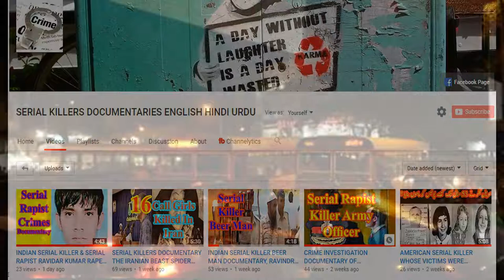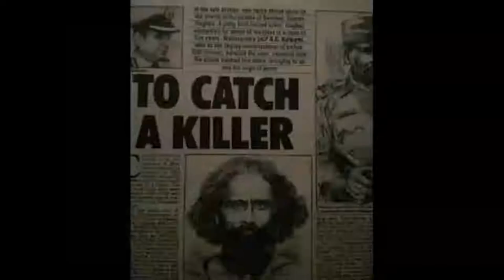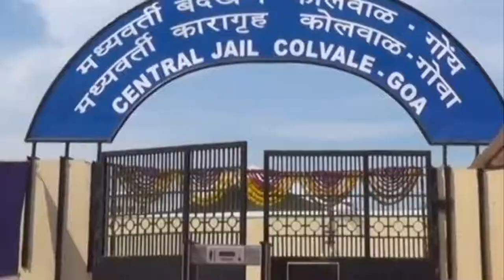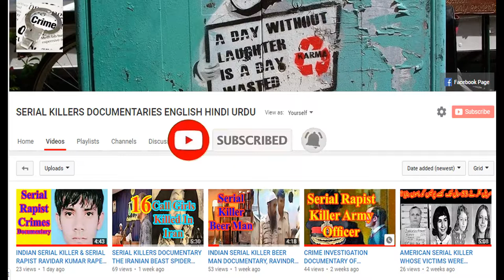CRIME INVESTIGATION DOCUMENTARY OF SERIAL KILLER RAMAN RAGHAVE DOCUMENTARY ENGLISH DUBBED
Raman Raghav, alias Psycho Raman was a psychopathic Indian Serial killer who operated in the city of Mumbai during early 1960s, India. No one knows  about Raghav's early life or circumstances that led him to commit the crimes. He use to murder mainly people who sleep on streets and in Parks. He had confess of murdering about 41 people between 1964 and 1968. He was awarded death penalty which latter on converted to life imprisonment.  His real name was Sindhi Dalwai. CRIME INVESTIGATION DOCUMENTARY OF SERIAL KILLER RAMAN RAGHAVE DOCUMENTARY HINDI DUBBED